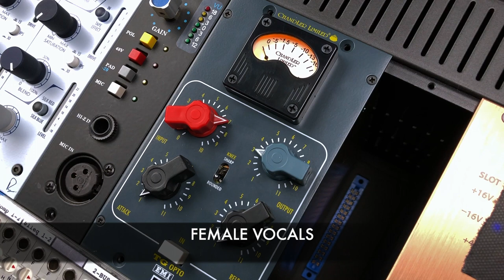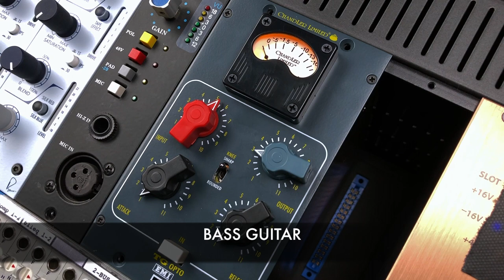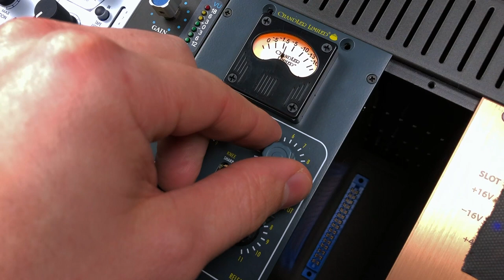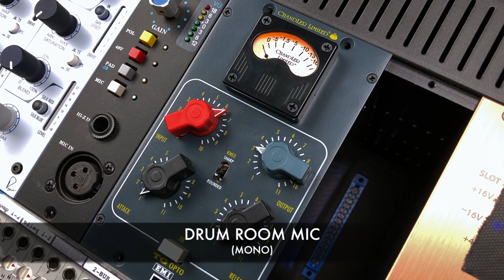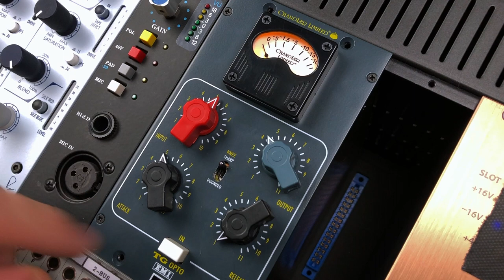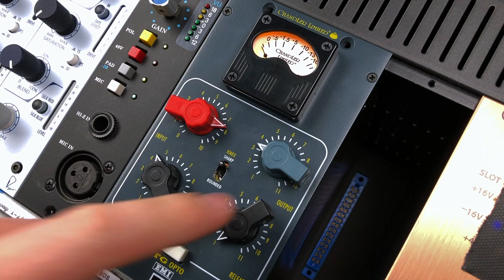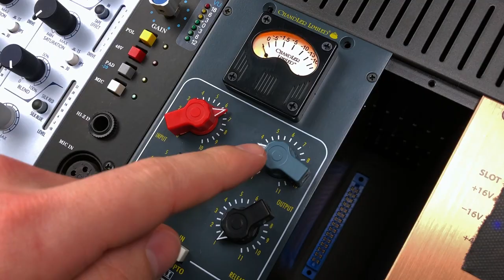Chandler Limited TG Opto Compressor Demo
**Headphones or good speakers/monitors recommended**

This video demonstrates the characteristics and capabilities of the TG Opto compressor on vocals (male and female), bass guitar, electric guitar, acoustic guitar, and various drum applications. Recorded by Jay Arrington at Greenbriar Studio.